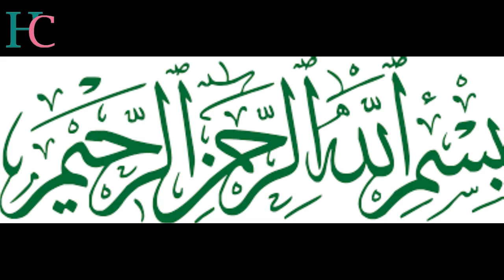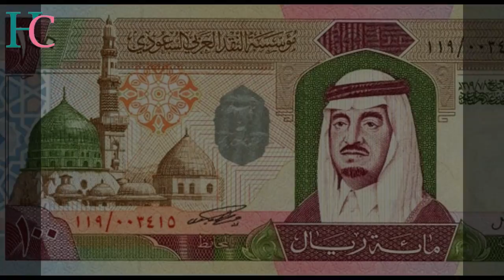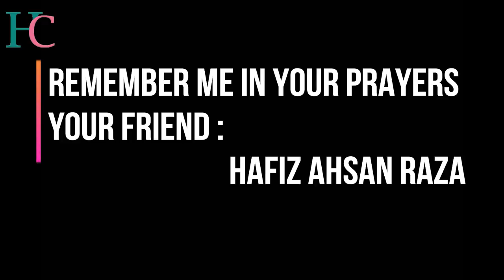history of faisal masjid in urdu/hindi | best documentry on faisal mosque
history of faisal masjid in urdu | best documentry on faisal mosque
Faisal mosque is the largest masjid of pakistan and 6th largest most in the world,
the history of faisal masjid is very interesting if you want to know a lot about faisal mosque so watch the video and if you like then hit subcribe button and also like  and share the video and dont forget to hit on bell icon

Assalam u alaikum guys, this is "Hafiz Ahsan Raza"
"History Cafe" is a YouTube channel where you find an amazing videos, i cover the topics like small history tales, inspirational stories of different persons life, motivational stories, biography, interesting fact, comparison, informational, educational and a lot of other topics in the form of documentaries.
I tried my best to give you a real information but i am also a person so if you find me wrong in any video then you can tell me about that i will repair my fault if it is possible.
you can suggest me any topic if you want me to make a video on that I'll make a deep research on the topic and make the video on that as soon as possible